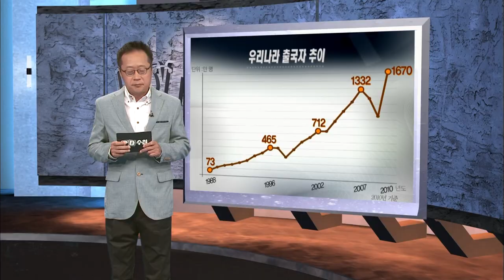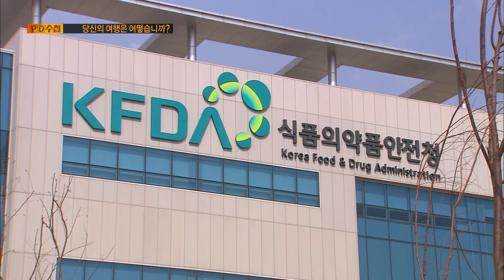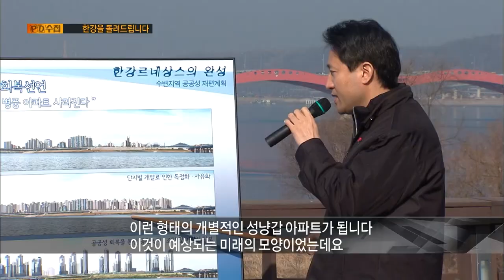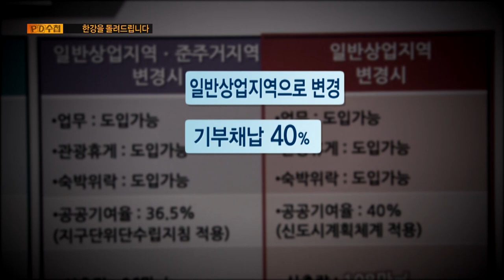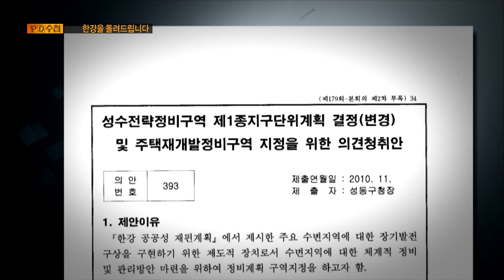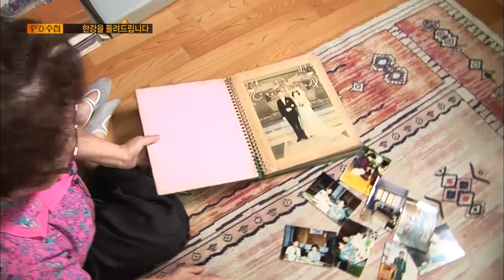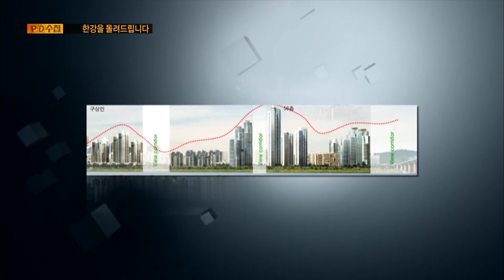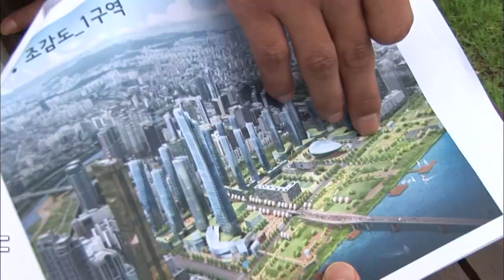[Full] 한강을 돌려드립니다_MBC 2011년 8월 23일 방송